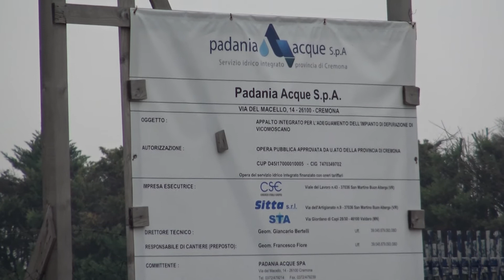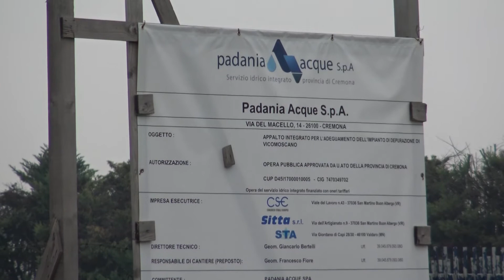Gisi Spa messa in liquidazione dai cinque comuni soci, 24 marzo 2021